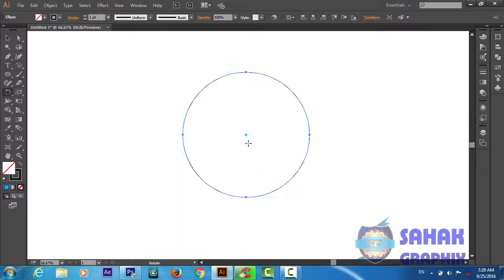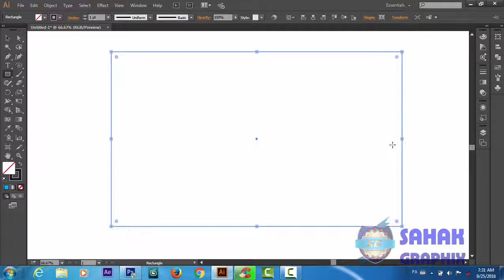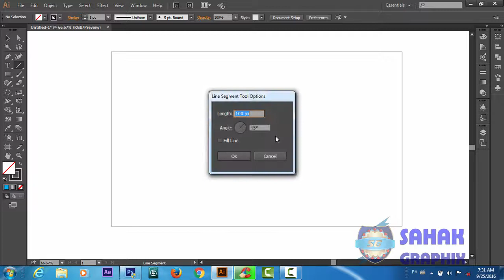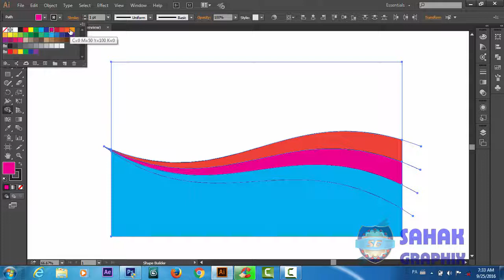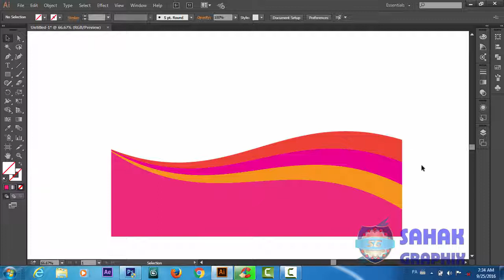Illustrator CC Tutorial For Beginners in Hindi Urdu Rotate Tool 09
Welcome to adobe illustrator cc tutorial series for beginners in Hindi and Urdu.
In this tutorial series we will learn how to start with very basic of illustrator cc from interface to some advanced tools.

1-Illustrator CC Tutorial For Beginners In Hindi Urdu Introduction
2-Illustrator CC Tutorial For Beginners in Hindi Urdu Interface
3-Illustrator CC Tutorial for Beginners in Hindi Urdu new art board
4- Illustrator CC Tutorial For Beginners In Hindi Urdu art board setting
5- Illustrator CC Tutorial For Beginners in Hindi Urdu shape tool
6- Illustrator CC Tutorial For Beginners In Hindi Urdu Zoom and Hand Tool
7- Illustrator CC Tutorial For Beginners in Hindi Urdu Shape Builder Tool
8- Illustrator CC Tutorial For Beginners in Hindi Urdu pathfinder tool
9- Illustrator CC Tutorial For Beginners in Hindi Urdu clipping mask
10- Illustrator CC Tutorial For Beginners in Hindi Urdu Rotate Tool

Here are our top tutorials :
If you looking for a professional logo design in your own language (Hindi / Urdu)
If you looking for a sample logo design in your own language (Hindi / Urdu)
3d Logo Design In Photoshop | Hindi / Urdu Tutorial
3d Logo Design | In Illustrator Photoshop | Hindi Urdu Tutorial
3d Logo Design | Illustrator Photoshop Tutorial | In Hindi / Urdu
If you looking for a cool logo design in your own language (Hindi / Urdu)
If you looking for a letter d  logo design in your own language (Hindi / Urdu)
If you looking for a illustrator logo design in your own language (Hindi / Urdu)
If you looking for a unique logo design in your own language (Hindi / Urdu)
If you looking for a professional business card design in your own language (Hindi / Urdu)
If you looking for a web banner design in your own language (Hindi / Urdu)
If you looking for a how to create Business Card Mockup design in your own language (Hindi / Urdu)